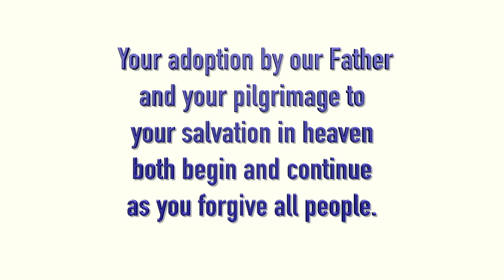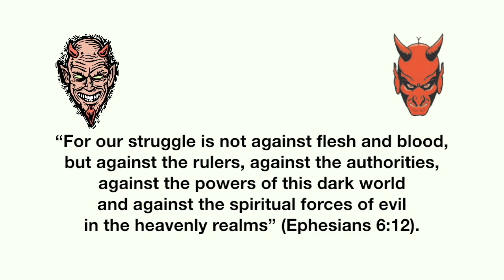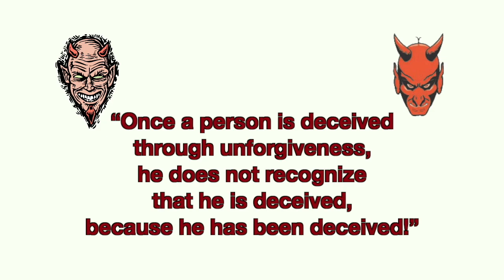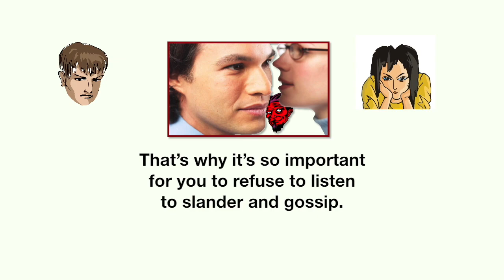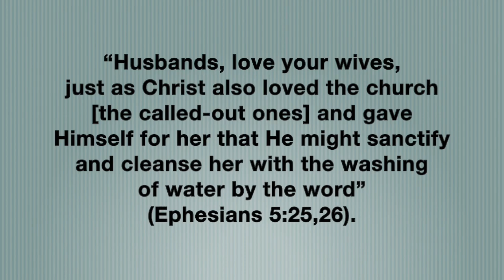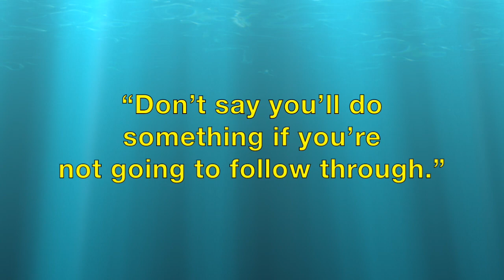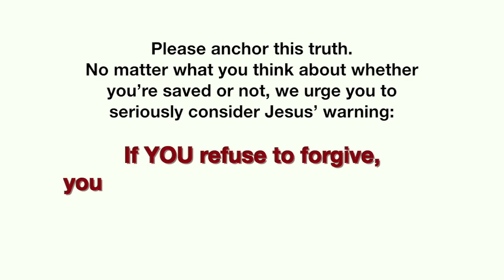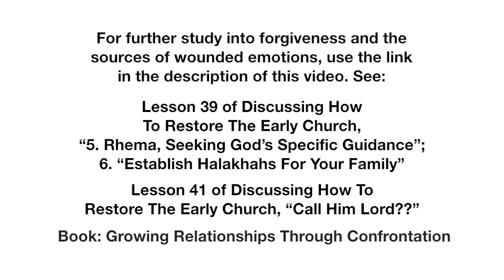22. Unforgiveness Exposes You To Satan's Influence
Is there someone in your life whom you REFUSE TO FORGIVE? Then beware! People who refuse to forgive others are vulnerable to Satan’s TRAP OF BITTERNESS. Find out how the devil and his demonic hordes churn up hurt feelings and damage your relationships — and what you can do about it!
More resources on forgiveness and the sources of EMOTIONAL WOUNDING:
• Lesson 39. Discussing How To Restore The Early Church:
5. RHEMA, Seeking God’s Specific Guidance
6. Establish HALAKHAHS For Your Family
• Lesson 41. Discussing How To Restore The Early Church, “Call HIM Lord??”